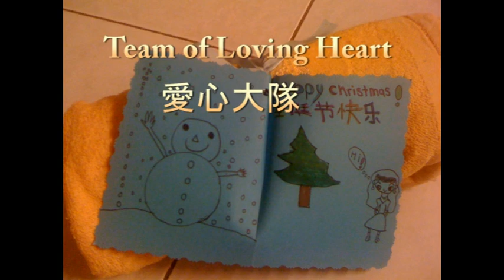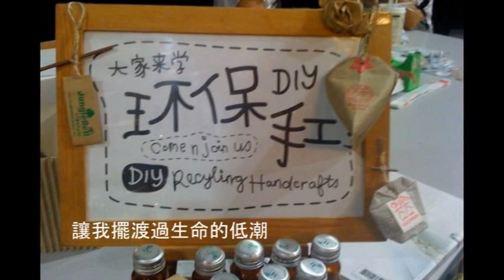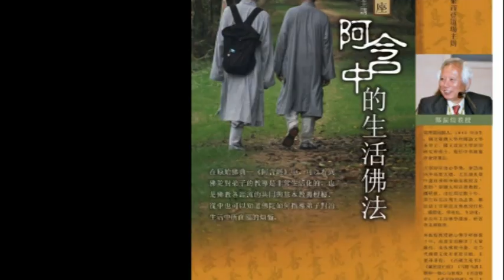Team of Loving Heart (爱心大队)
制作此录像来感謝她们的爱心!!